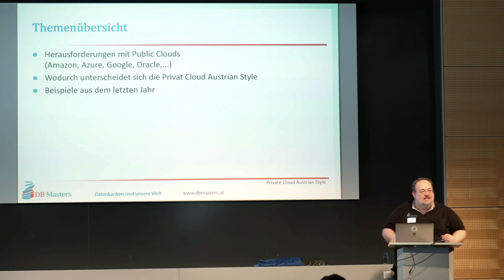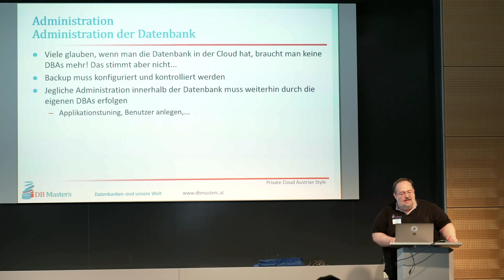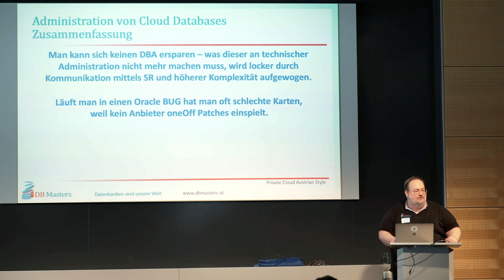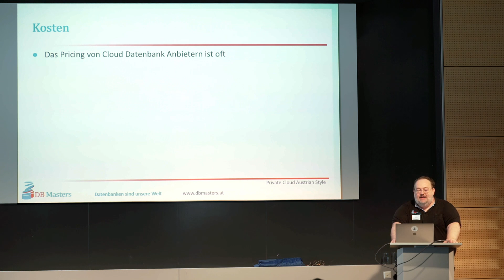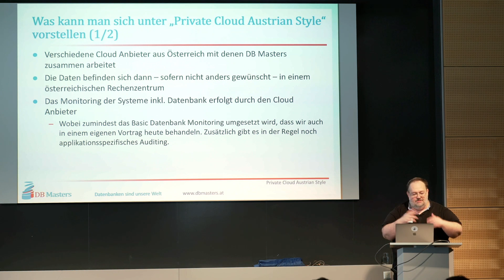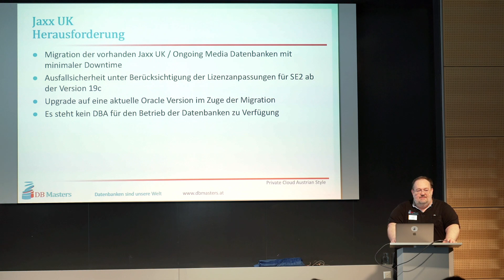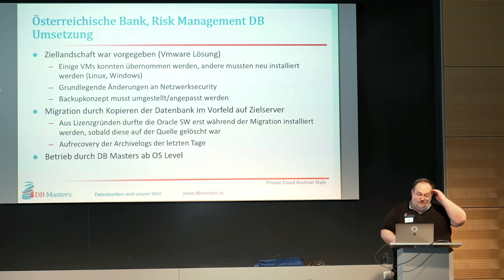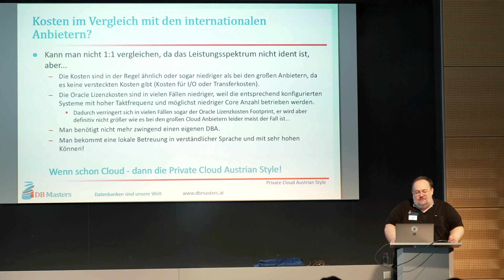Privat Cloud Austrian Style für Oracle (und andere) Datenbanken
Alle wollen in die Cloud. Das ist billiger, besser, schneller, schöner, hipper,... und außerdem braucht man dann keine Datenbank Administratoren mehr! In diesem Vortrag schauen wir uns an ob dies wirklich so ist oder nicht.
Im zweiten Teil stellen wir dann die (Privat) Cloud Austrian Style für Oracle (und andere) Datenbanken vor und zeigen welche Vorteile Sie nutzen können.